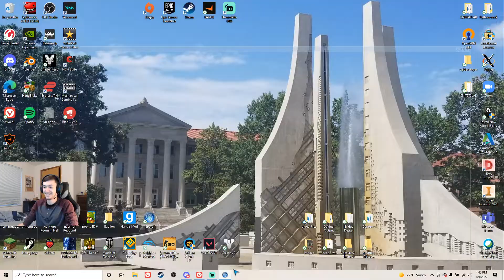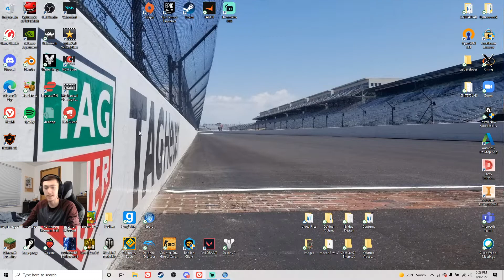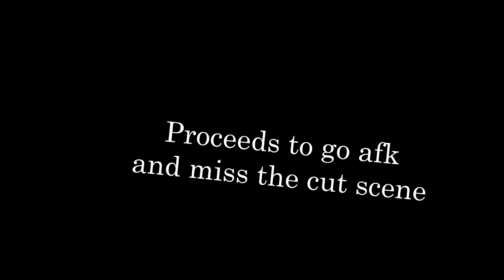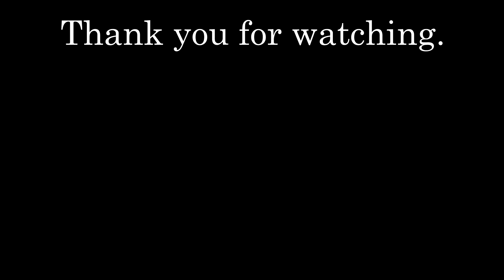Cesspool Swimmer - Spore Episode 1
PizzaMorris and Ultrabmx have been streaming these on their respective channels, whereas I've been stocking up the footage. Here it is now :). You can find their channels below: